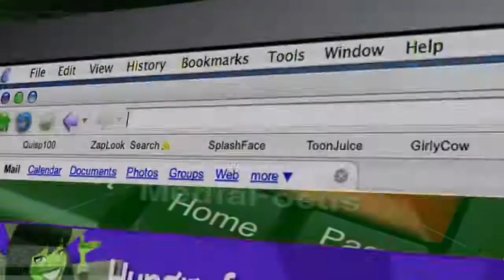Kids TV programs will never be the same again..